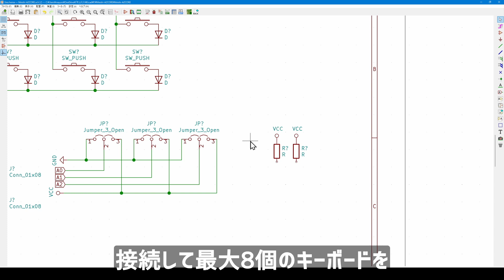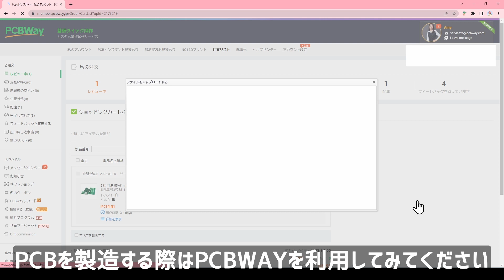遊舎工房のmeishi2展に出展してみた | Entered "meishi2", an exhibition of business card size keyboards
遊者工房で開催された名刺サイズのキーボードの展示会meishi2 に出品するため、オリジナルの名刺サイズのデバイスを開発しました。
AZ-COREを利用して、最大8台の自作キーボードを無線化するためのデバイスです。

I have developed an original business-card sized device to exhibit at meishi2, an exhibition of business-card sized keyboards held at Youja Kobo.
This device is designed to wirelessly connect up to 8 self-made keyboards using AZ-CORE.